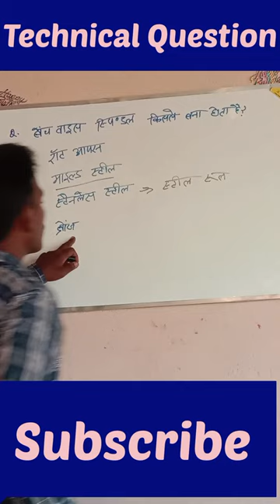बेंच वाइस स्पिण्डल#shorts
fitter trade theory questions
tools
bench vice#shorts